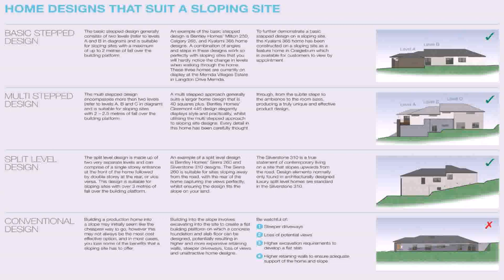Modern House Plans Sloped Lot - DaddyGif.com (see description)